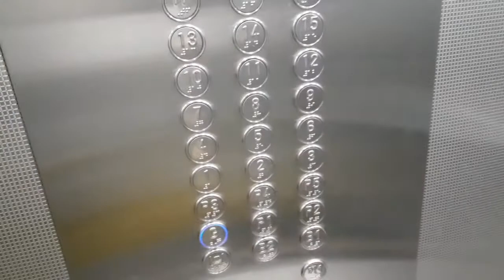Rajmah Rice Weekend special.... For Guests over dinner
Rajmah rice recipe tips and tricks.
dinner menu